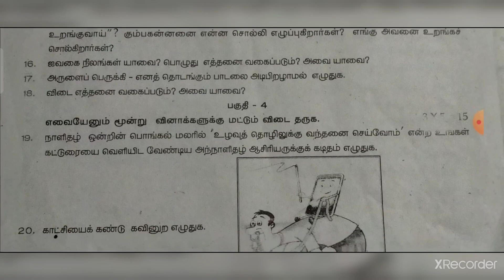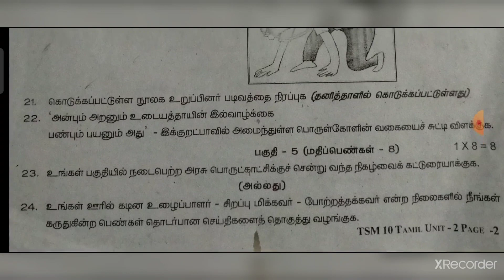10th tamil Unit test question paper December 2021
10th English question paper 2019

10th English Unit test question paper 2021

10th maths unit test question paper December 2021

10th social science unit test question paper December 2021